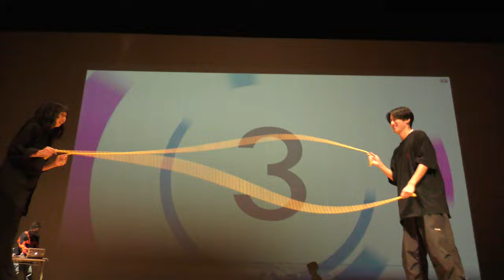駒場祭2021 Hiroto VS HIKARU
駒場祭2021
ダブルダッチの宴
ソロバトル
WINNER HIKARU